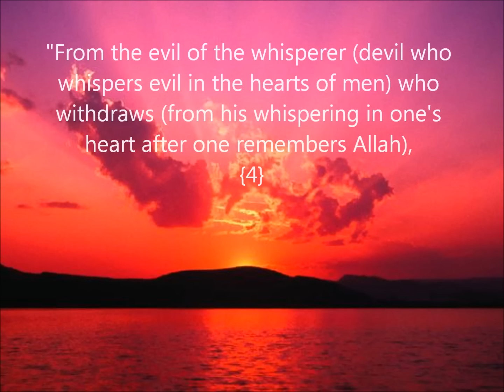Sa'ad Al-Ghamidi Surat Al-Nas - English Translation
a beautiful Qur'an recitation. Sa'ad Al-Ghamidi reciting Surat Al-Nas with english translation by Muhsin Khan